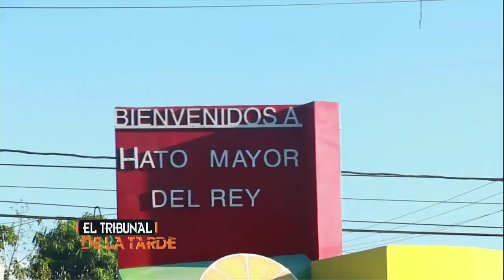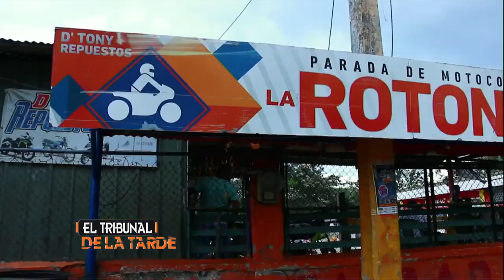Entrevista en programa ElTribunalDeLaTarde - 9/5/2019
🖥📡📝Entrevista completa en el programa de TV ElTribunalDeLaTarde por Telefuturo Canal 23, donde abordamos diferentes diferentes temas.